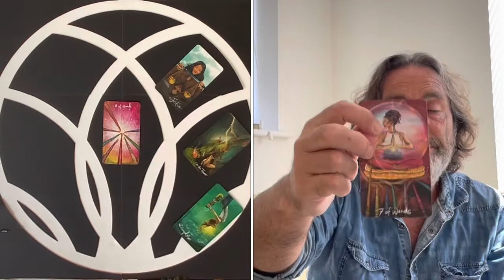SAGITTARIUS Tarot Reading Weekly *STILL NETWORKING !! 🤩 TIME to PLAY SMART !! 🤔 8th-14th August 2022